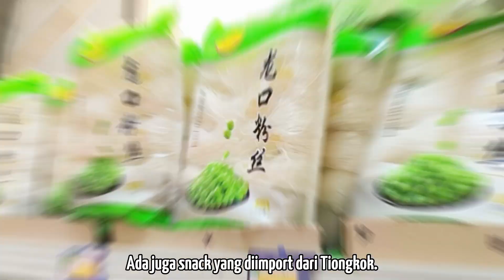【VLOG】小城般的钢铁冶炼公司生活环境 Perusahaan Smelter Bak Kota Kecil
Video ini menampilkan suasana lingkungan tinggal karyawan di salah satu perusahaan smelter di Indonesia
本视频展现了印尼其中一家冶炼公司的员工生活环境